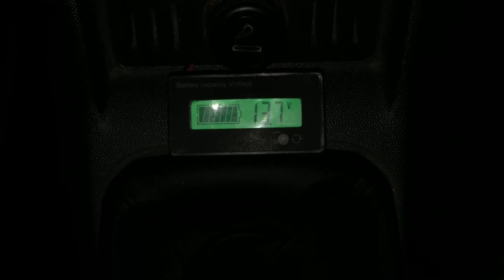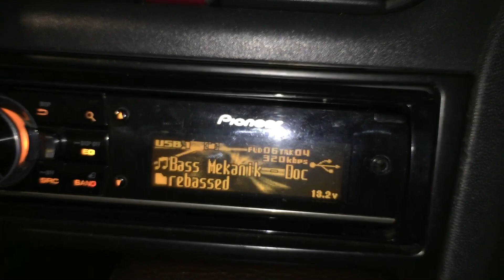Corsa Sql Power test Pioneer Focal Re audio For-X Hertz Connection